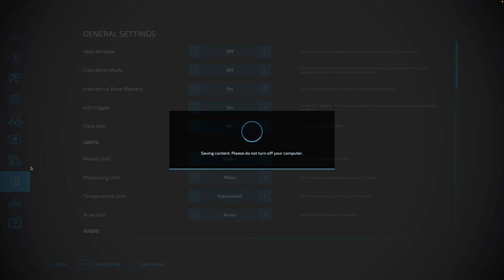I BUILD. YOUR FARM | Mason's Family Farm | Fort Wayne, Indiana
Let's build a viewer submitted farm! 60 minute speed build style.

This week we have Mason from Fort Wayne Indiana and his families 1934 farmstead. Mason and family thank you for sending me the pictures and information and I wish you a prosperous season and safe harvest this fall!

Sit back and enjoy taking a real life farm from Google Maps into farming simulator 22 through the map editor on No Man's Land.

Do you want me to create your real family farm in the map editor for an upcoming speed build challenge?

I would love to hear the history too.

Map = No Man's Land by ALiEN JiM